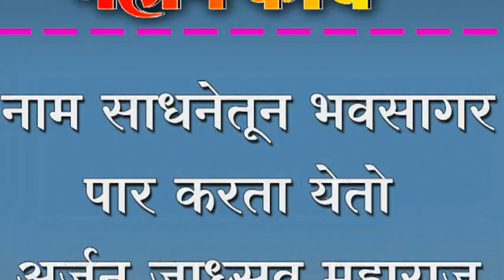नाम साधनेतून भवसागर पार करता येतो - अर्जून जाध्सव महाराज